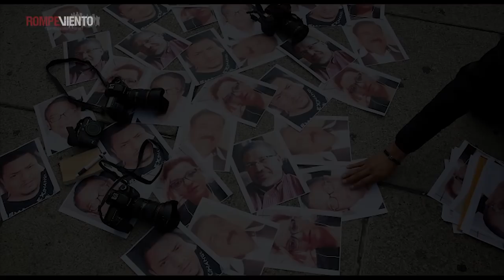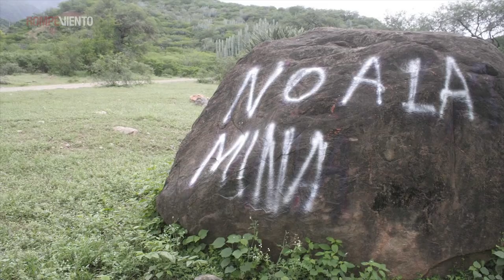"Valientes", campaña por los defensores de derechos humanos. Entrevista con Amnistía Internacional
Defensores y defensoras en Cuetzalan enfrentan demandas por proteger su tierra y hogar en contra de hidroeléctricas. Debido a la ola de violencia contra las personas que defienden los derechos humanos y el territorio, Amnistía Internacional lanzó la campaña "Valiente".

En Mirada Crítica, Héctor Javier Sánchez entrevista a Garance Tardieu Ziolkowski, Oficial de Programas de Amnistía Internacional-México.